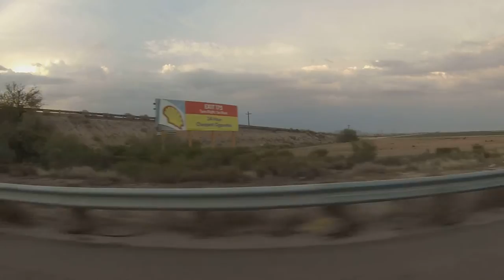53 Foot Semi-Trailer Truck, Interstate 10, Casa Grande, Arizona, 14 July 2015, GP070184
53 Foot Semi-Trailer Truck, Interstate 10, Casa Grande, Arizona, 14 July 2015, GP070184